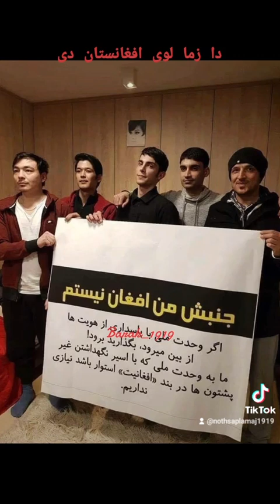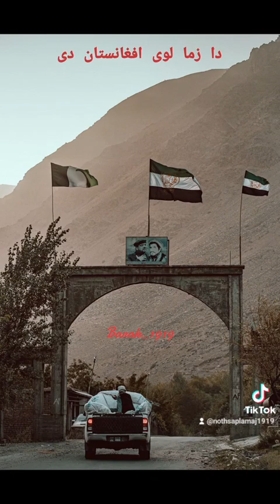Dr Alkozai 🇦🇫 Part 6th